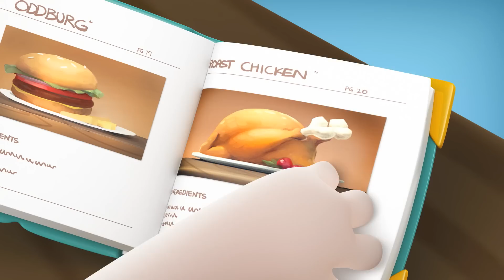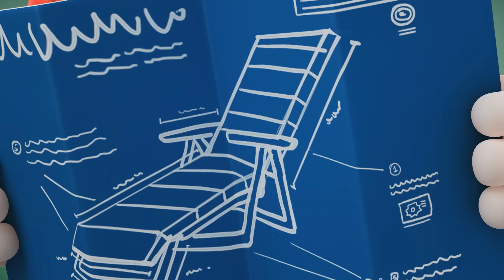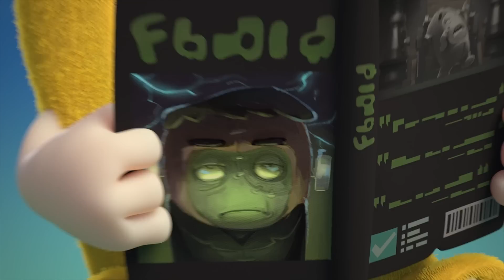Broccoli | Oddbods - Food Adventures | Cartoons for Kids